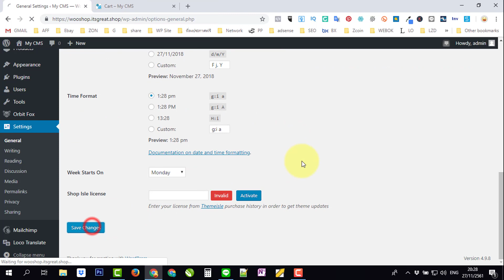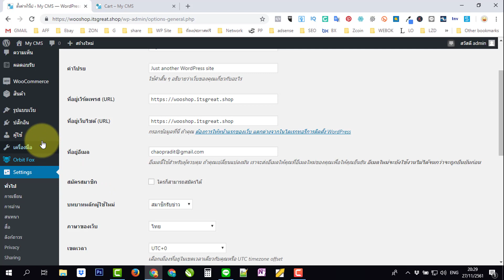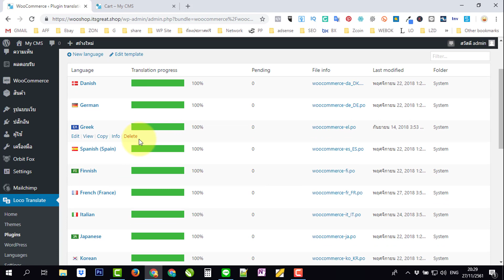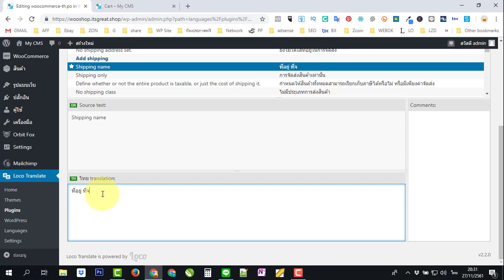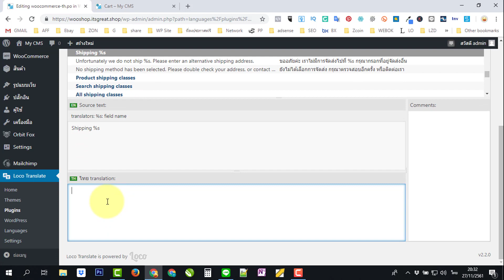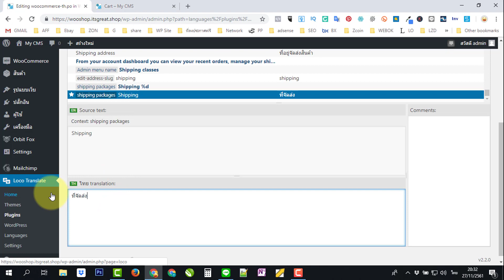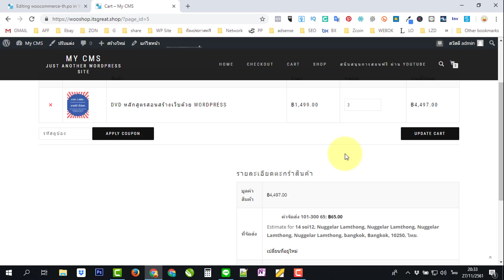วิธีการเปลี่ยนภาษาให้ wordpress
เรียนสร้างเว็บไซต์ ฟรี วิธีการเปลี่ยนภาษาให้ wordpress

วีดีโอสอนทำเว็บด้วย Wordpress Woocommerce
เอาไปใช้ทำเว็บบริษัท หรือว่าเว็บขายของได้เลย

ต้องการทำเว็บเป็น ติดตามช่องได้นะครับ หรือว่าเป็นผู้สนับสนุน ผมก็มีคอร์สออนไลน์ ที่ทำไว้ ให้ด้วยครับเป็นการขอบคุณที่สนับสนุนครับ

คอร์ส wordpress ที่ผมสอน สามารถทำได้ตั้งแต่ คนที่ไม่เคยทำเว็บมาก่อนก็ทำได้ครับ และแต่ละคอร์ส ก็เป็นจบในตอนทำเว็บนั้นๆ ได้เลย เลือกตามต้องการ และเรียนได้เลยครับ

หรือต้องการอุดหนุนคอร์สเรียน สามารถสอบถามได้ครับ หรือเลือกซื้อได้ที่
⭐คอร์สออนไลน์⭐

หรือเครื่อง NOTEBOOK Gamming
ให้ส่ง LOGO ชื่อบริษัท และเบอร์ มานะครับ
ไม่ผิดกฏหมายลงได้หมด
ผมจะลงเป็นผู้สนับสนุนให้ ^^